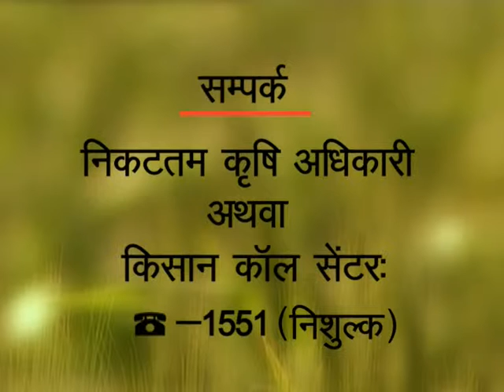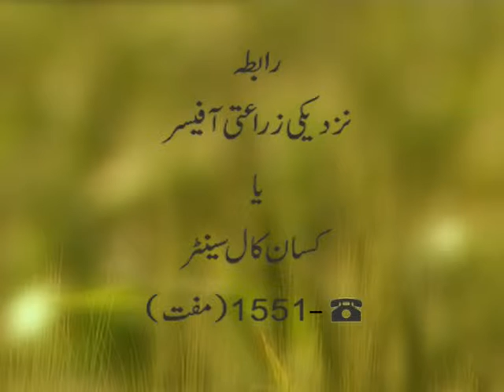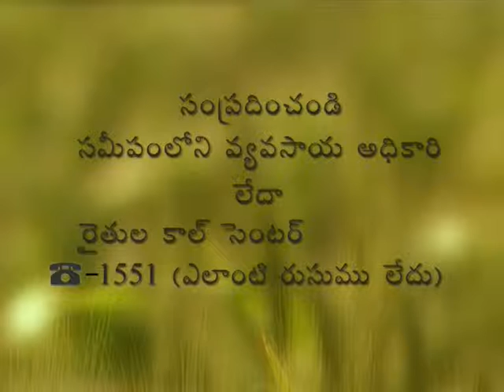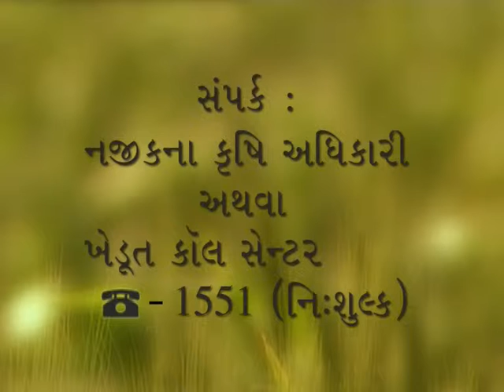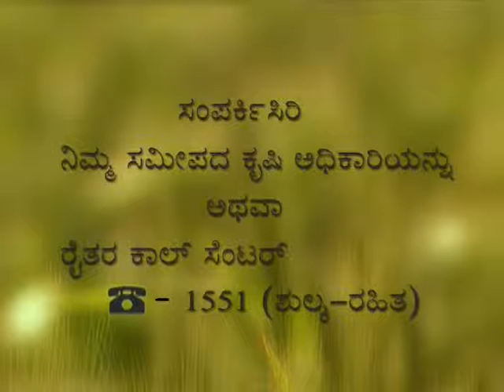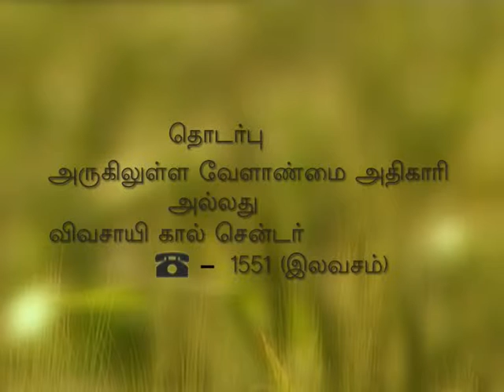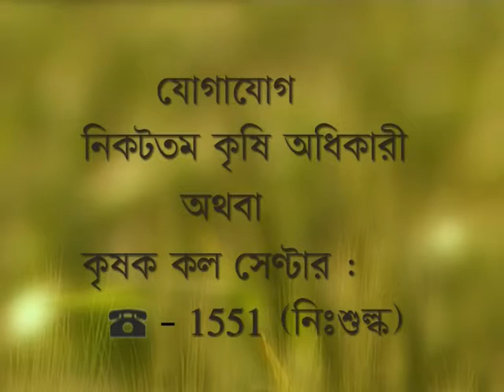NATIONAL FOOD SECURITY MISSION PULSES